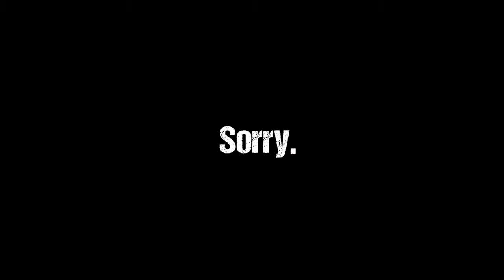When Sea of Thieves gives you a spammable bell - Part 2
I'm sorry for this one. You shouldn't watch this if you plan on watching Breaking Bad for the first time...but seriously, it's been like 5-6 years for this scene.

Thank you TehBinx for helping me blow up the ship!

With the footage I got from Sea of Thieves, I WILL make some guide videos and reviews and stuff...but I can't resist having fun. :P

I'll be playing Sea of Thieves a lot when it comes out on March 20th, come join me!